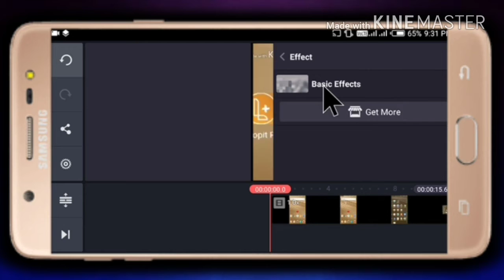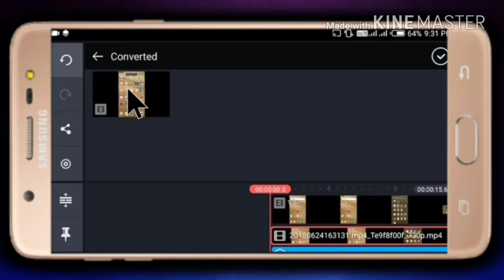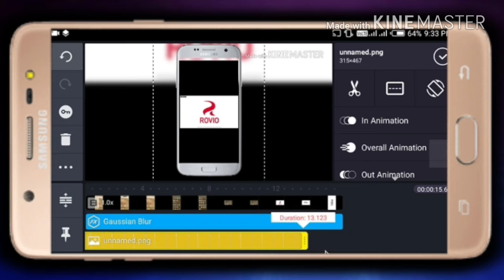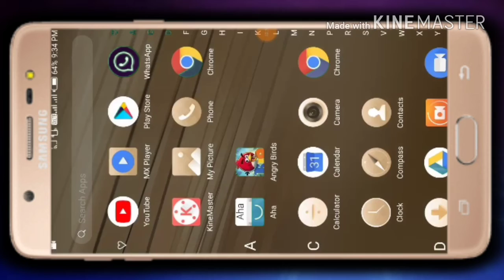How To Edit Blur Background Video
How To Edit Video Like Professional